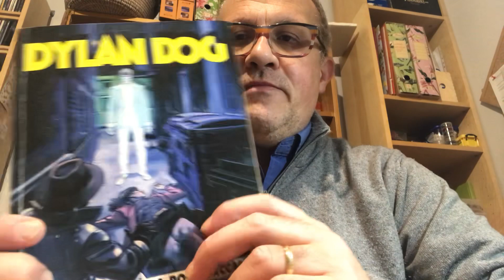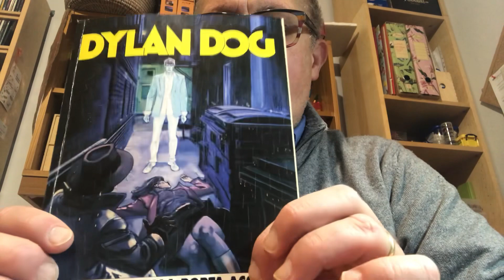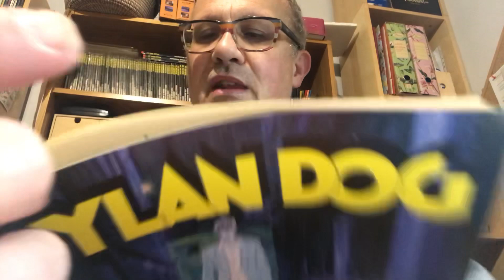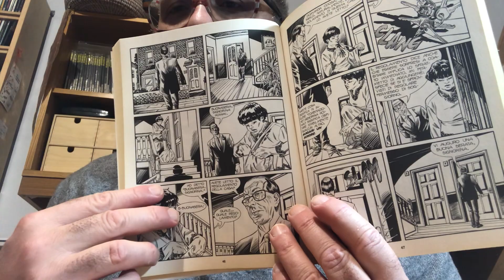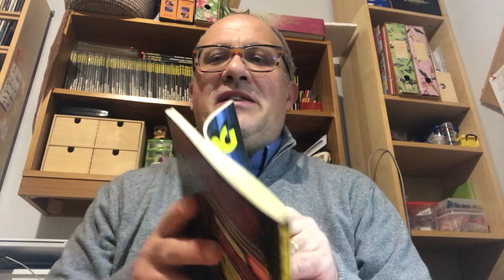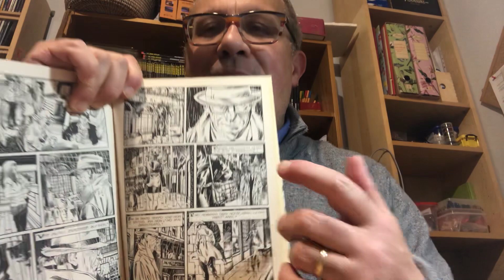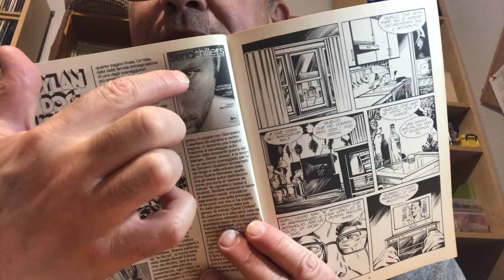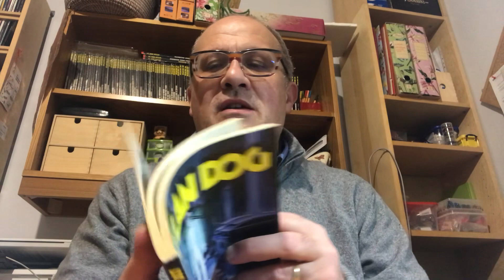Dylan Dog 307 L'ASSASSINO DELLA PORTA ACCANTO [Recensione]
MENSILE N. 307
APRILE 2012
L’ASSASSINO DELLA PORTA ACCANTO
Soggetto e sceneggiatura:
FRANCESCO ACCATINO
Disegni: SERGIO GERASI
Copertina: ANGELO STANO
Lettering: ILEANA COLOMBO